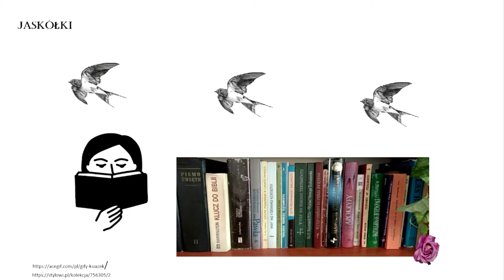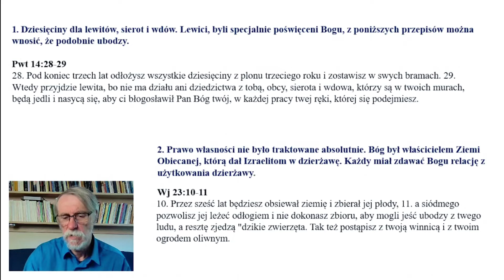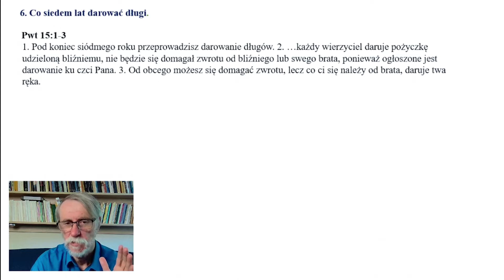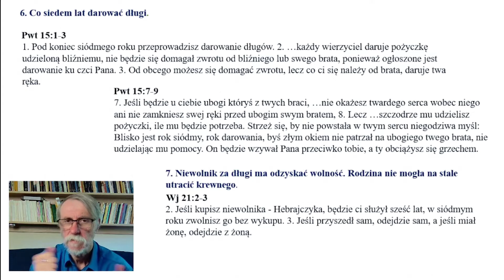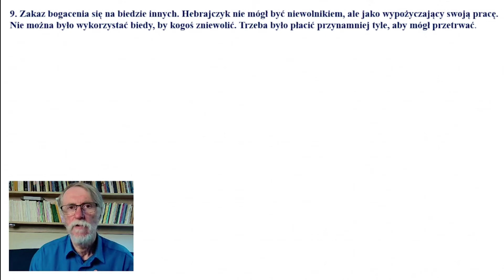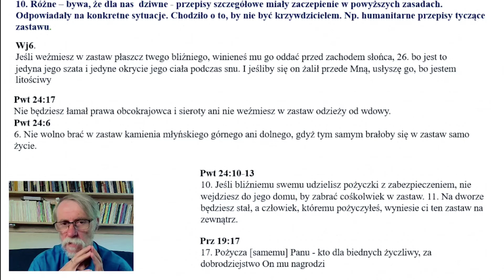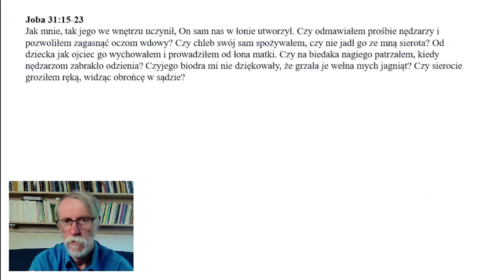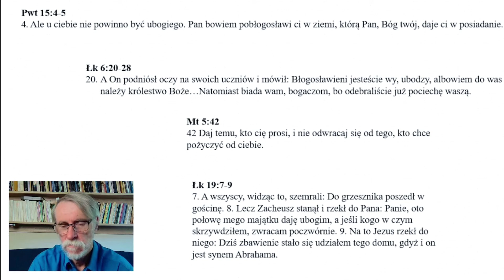TROSKA O UBOGICH W STARYM TESTAMENCIE: Jaskółki z biblistyki półki - odc. 1.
Stary Testament o opcji na rzecz ubogich.